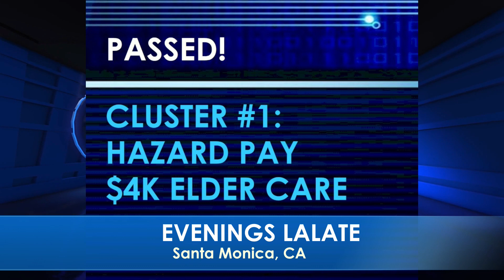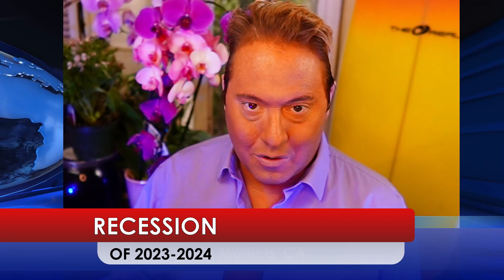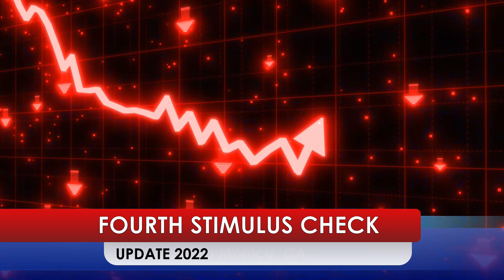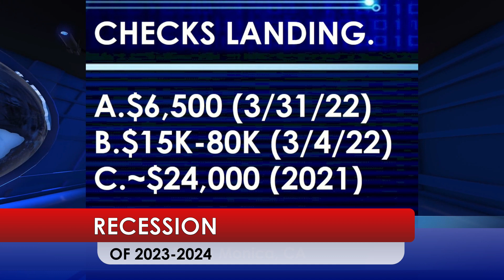DIRECT DEPOSIT EXPRESS NEW STIMULUS CHECKS! $2000 MSC CHECKS; 4TH STIMULUS CHECKS! EVENINGS EXTRA 🌆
🌆 EVENINGS LALATE EXTRA 🌆 GREAT NEWS: JUNE 7 2022 🦅 💜 JOIN as a Member | ☑️ SUBSCRIBE | 📬 LALATE ALERTS | Fourth Stimulus Check Update Today 2021 | Fifth Stimulus Check | Multiple Monthly Stimulus Check Update | $1400 Third Stimulus Check & Third Stimulus Package Update 2021 | Second Stimulus Check & Second Stimulus Check Update 2020 | $10,000 EIDL GRANT CARES ACT 2020 | $2,000 CASH ACT 2020 | $2400 ($200/month) SSI SSDI SA VA RB Bill 2021 | $50,000 Student Loan Debt Forgiveness Bill 2021 | National and Sports News 2021 | Also covered: PUA, FPUC, LWA, EIDL, UI, Hazard Pay. | Fourth Stimulus Check Update and stimulus package update and stimulus check 4 update and fourth stimulus package and stimulus check update | $3600 $3000 Child Stimulus Check | $1400 Paid Sick Leave | $1500 Earned Income Tax Credit | $5,000 EIDL Check. | CONFIRMED! FOURTH STIMULUS CHECK UPDATE TODAY 2021: MORE 4th Stimulus CHECKS IN BILL! COMPLETE GUIDE | DIRECT DEPOSIT EXPRESS NEW STIMULUS CHECKS! $2000 MSC CHECKS; 4TH STIMULUS CHECKS! EVENINGS EXTRA 🌆

0:00    Intro:  Stimulus Check

1:00 STIMULUS CHECK UPDATE
2:00 SECOND STIMULUS CHECK
3:00 THIRD STIMULUS CHECK
4:00 FOURTH STIMULUS CHECK
5:00 FIFTH STIMULUS CHECK